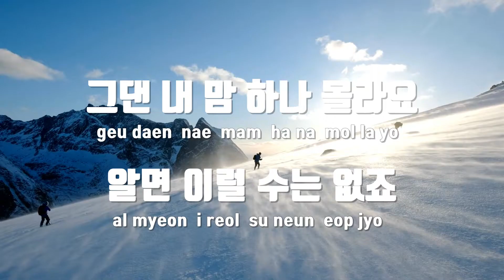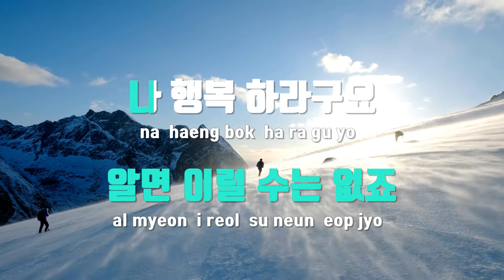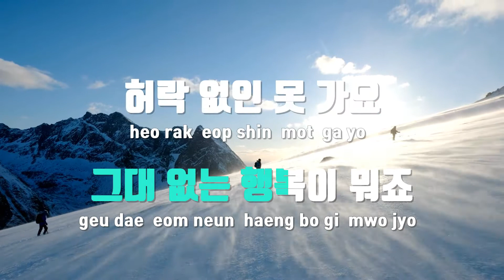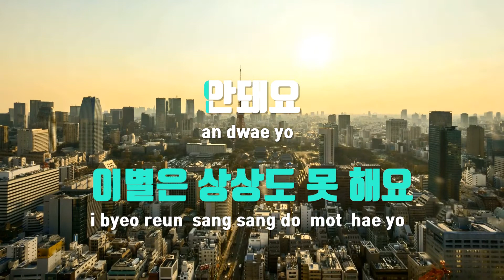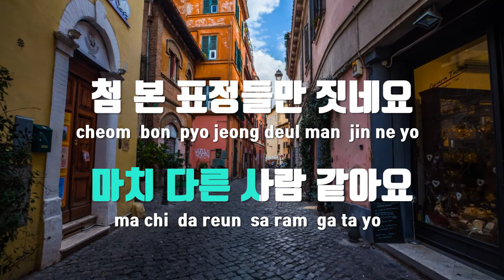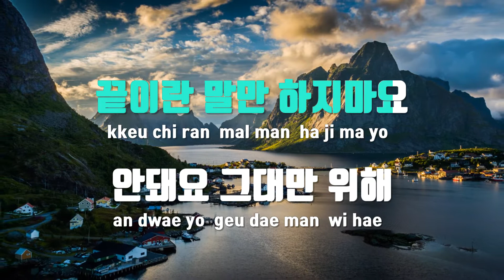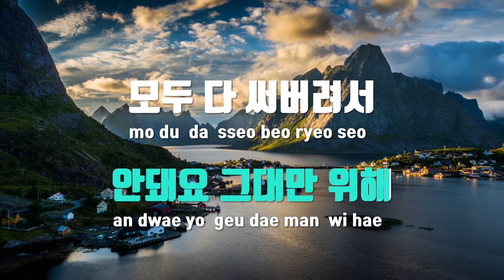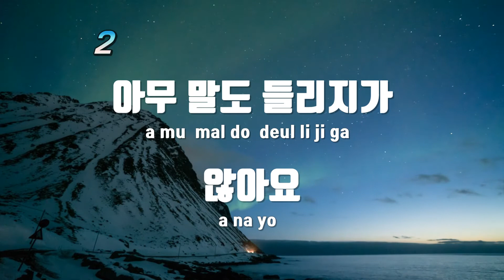[TJ노래방] 가슴소리 - 더 레이 / TJ Karaoke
가슴소리  --  더 레이